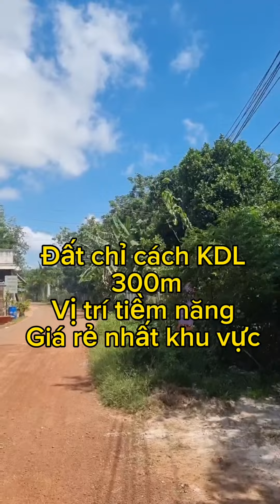Đất Định An Dầu Tiếng cách KDL ven hồ Dầu Tiếng 300m. 5x56 m, 100m2 thổ cư. Giá 430TR. LH 0936419555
Đất Định An Dầu Tiếng cách KDL ven hồ Dầu Tiếng 300m. Dt 5x56, 100m2 thổ cư. Giá 430 triệu. LH 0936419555 Mr Định
CHÚC CÁC ANH CHỊ 1 NGÀY MỚI VUI VẺ !
© Bản quyền thuộc về Tuong Van Real
© Copyright by Tuong Van Production ☞ Do not Reup